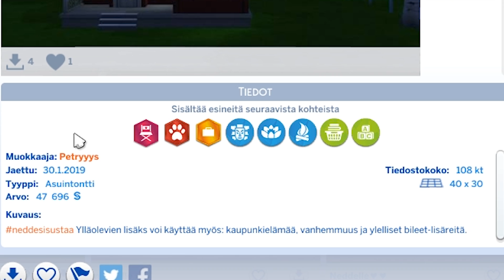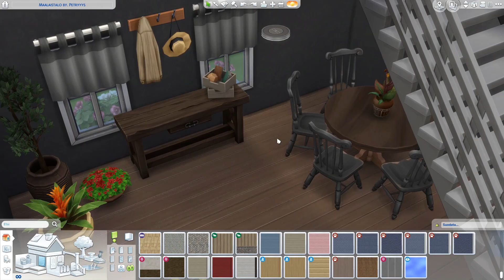The Sims 4 | Nedde sisustaa - #5 Petran tekemä maalaistalo 😍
Haluatko osallistua sarjaan? Lojuuko The Sims 4 pelissäsi talo, jota et jaksa sisustaa? Lataa sisustamaton talo galleriaan ja käytä avainsanaa

Jos laitat tapetteja, ulos kasveja ja puita, jätän ne taloon! :) Ikkunat ja ovet saa olla!

►Origin: Neddeplay
►Pelikanava: Neddeplay
►Ps4: Nedde96
►Steam: Neddee / Neddeplay
►Periscope: Neddeplay
►Postiosoite: Valitettavasti mulle ei voi enään lähettää postia

Petryyys somet:
► Steam: Petryyys
► Origin: Petryyys